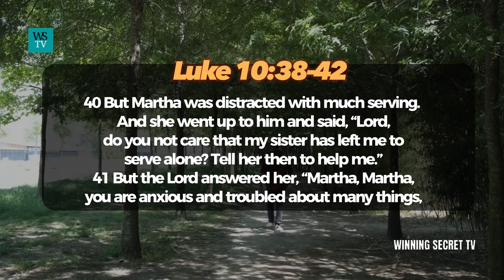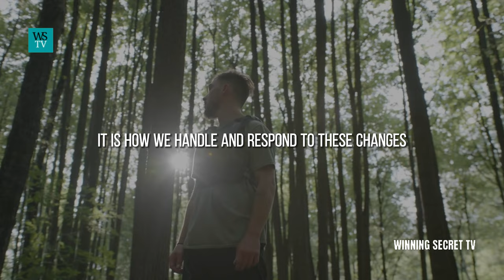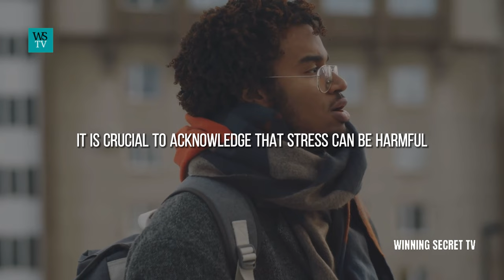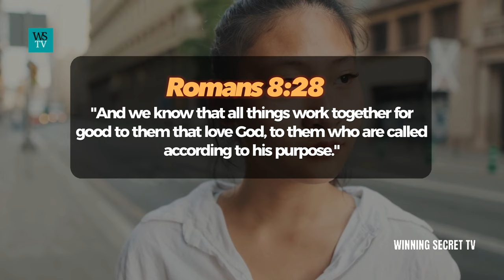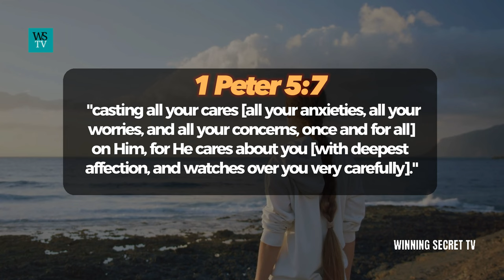How To Handle Stress And Anxiety | Handling Stress and Anxiety God's Way | Inspirational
This YouTube video titled "How To Handle Stress And Anxiety | Handling Stress and Anxiety God's Way" discusses stress as a natural part of life and explores how it can be managed effectively. The video emphasizes that while stress can have negative effects when prolonged, it can also have positive aspects when properly controlled. Stress is defined as our body's response to changes or challenges, and how we handle it determines its impact on our lives. It can either lead to distress and anxiety or serve as a memory and general booster, depending on our perception. The video highlights the potential benefits of stress, such as enhanced job performance, improved relationships, and increased motivation and resilience. However, it also warns about the harmful consequences of excessive stress and the importance of not allowing it to persist. The video provides various techniques for managing stress, including placing faith in God, prioritizing rest and rejuvenation, maintaining a healthy lifestyle, exercising regularly, connecting with a faith-based community, practicing forgiveness, and showing love and kindness to others.